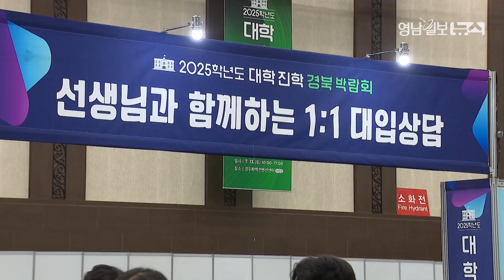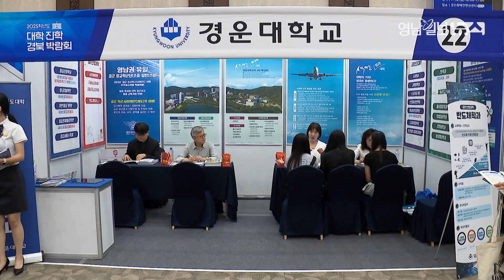[영상뉴스]경북교육청, 2025학년도 대학 진학 경북 박람회 개최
경북교육청이 '2025학년도 대학 진학 경북 박람회'를 오는13일 경주화백컨벤션센터와 20일 구미컨벤션센터에서 개최한다.

이번 박람회는 전국 73개 대학과 기관이 참여하는 '대학별 맞춤형 진학 상담 부스'와 '선생님과 함께하는 1대1 대입 상담', 의학 계열 특강과 총 6개의 '맞춤형 수시지원 전략 특강', 대학입시 선배들의 실질적인 대입 준비 경험을 공유하는 '학과별 멘토-멘티관' 등 다양한 프로그램으로 진행된다.